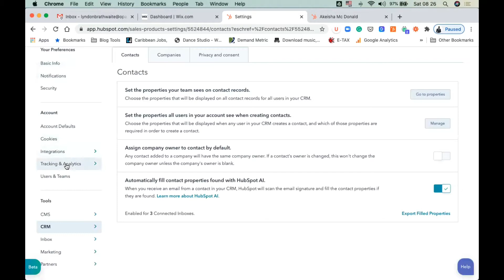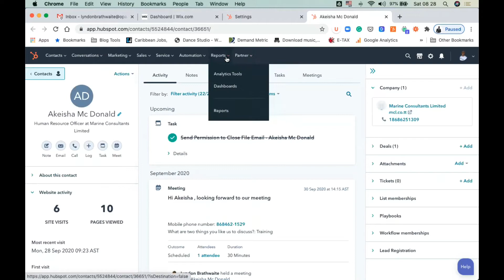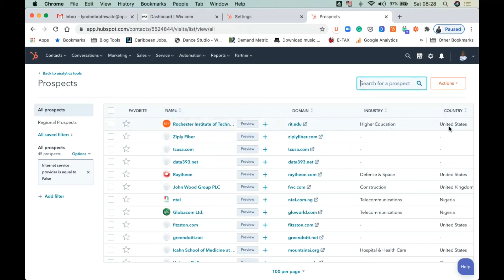WIX + HUBSPOT INTEGRATION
In this video, we are showing you how to connect your WIX website to your HubSpot account.

One of the first things any new HubSpot user needs to do is connect his CMS/website to their HubSpot account.

Why is that important?

Because you get a better appreciation of your customer behaviours when visiting your site and to see which prospects have visited your site but not yet reached out to connect with you.

It’s all about data!

The data received from this integration helps both your sales and marketing teams to make better decisions on content creation and strategic sales approaches to customers.

Are you a HubSpot and WIX user?

Do you have this integration set up?

Let’s me know how this integration has benefited you or watch this video to learn how.